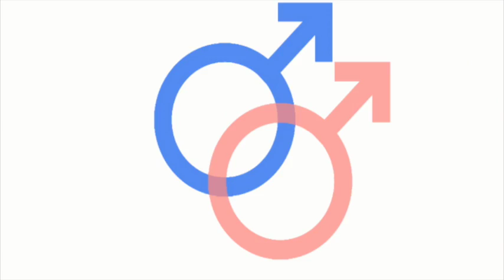LEYES SOCIALES en el OMEGAVERSE.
, DALE ¡LIKE! y ¡COMPARTE!.  NO SE TE OLVIDE DEJAR TU COMENTARIO QUE ES MI FUENTE DE MOTIVACION!.